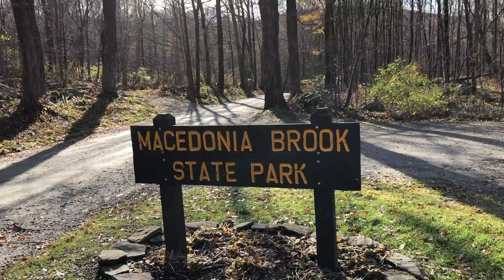Macedonia Brook State Park CT, November 2021